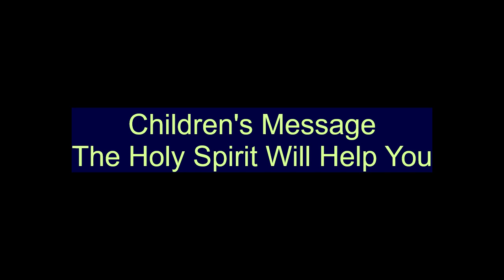Be Born Again, the Holy Spirit and Worship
Reading from John 3:1-17 with children's message on the help of the Holy Spirit